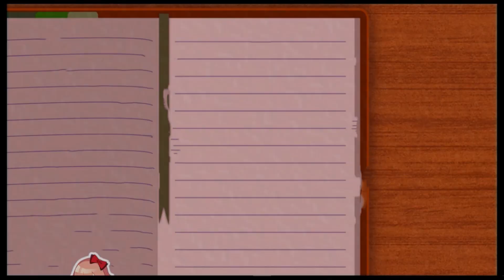More Sadness! | Doki Doki Literature Club! After Sayori Demo (DDLC Fan Mod) - Spaghetto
Do not watch after RainClouds...